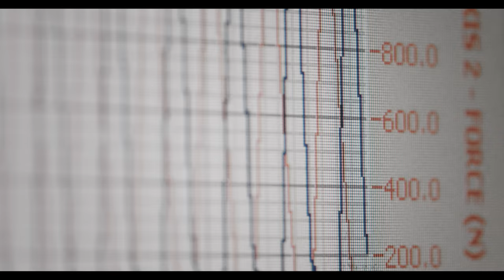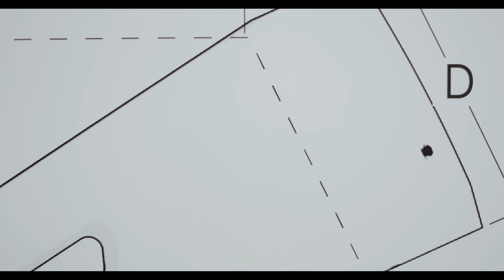ORBEA RISE 2021 | RISE BEYOND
Rise is a machine designed to expand your trail experience and bring you closer to the moment. Rise connects you with the feeling that less “e” delivers more “bike.” Whether you crave riding bigger distances, reaching more remote locations, improving your efficiency or increasing the frequency of your adventures, Rise beyond expectations and discover the new standard in MTB.